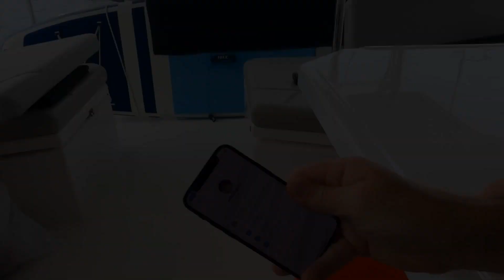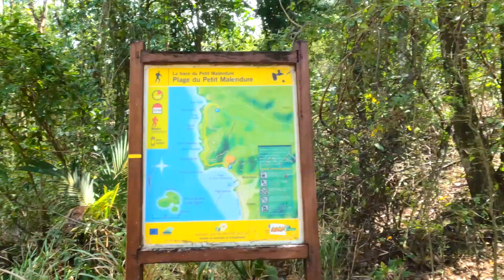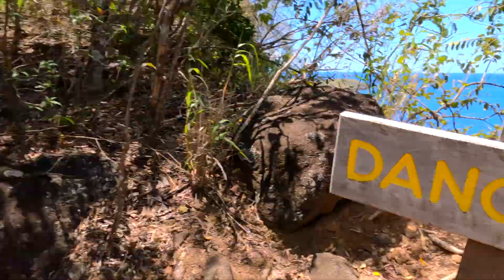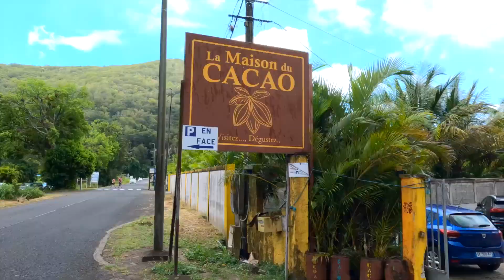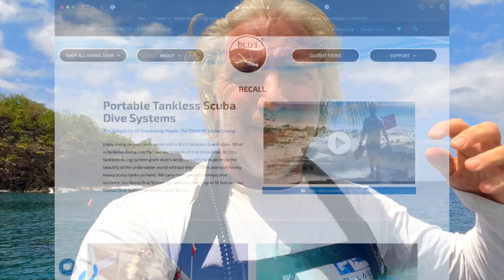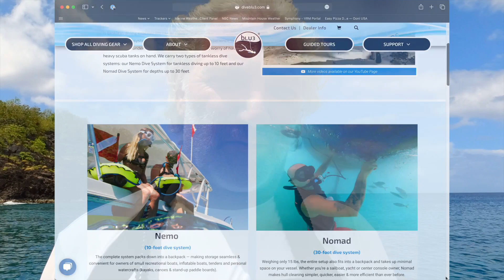Sailing Guadeloupe: Hikes, Dives, and Waterfalls. Plus a BLU3 Nomad Review - Episode 62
We continue to sail and explore Guadeloupe, this week in the Cousteau Marine Preserve near Bouillante. We take several hikes, dive and snorkel the beautiful reefs around Pigeon Island, and we spend a good amount of time in the Guadeloupe National Park. I also do a quick review of the BLU3 Nomad tankless diving system.

The tankless diving system we are using (not a sponsor link)

If you want kiteboarding lessons, Gary is your guy!

Want to learn how to make a soft shackle? Here's the instructions I used

If you want to hear more about the intro song, check out the band talking about it

00:00 Catching up
00:53 Kicking William out of the family
01:53 Trace du Petit Malendure coastal hike
04:53 Pigeon Island snorkeling
07:10 La Maison Du Cacao tour (chocolate farm)
07:56 Cascade aux Ecrevisses (Crayfish Waterfall)
09:35 Diving with the BLU3 Tankless Diving System (Nomad)
13:07 Hiking House of the Forest trail
14:39 Climbing Mamelle de Pigeon
15:34 Wrapup